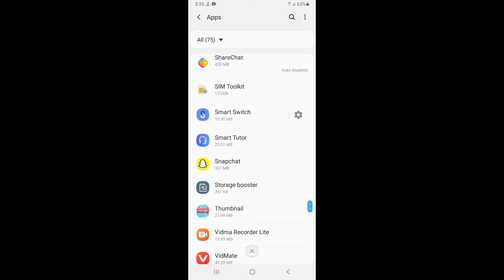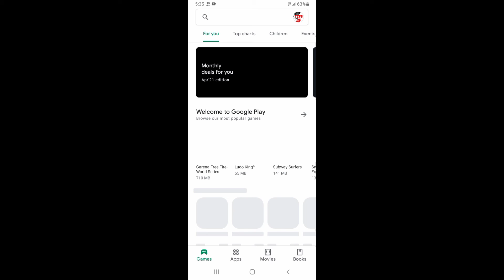कोई भी ऐप चलते-चलते बंद हो जाता है तो ये करे कभी बंद नहीं होगा || snapchat all problem solved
कोई भी ऐप चलते-चलते बंद हो जाता है तो आप यह वीडियो को पूरा देखे आपकी प्रॉब्लम ठीक हो जाएगी